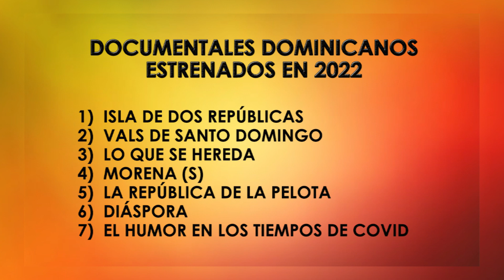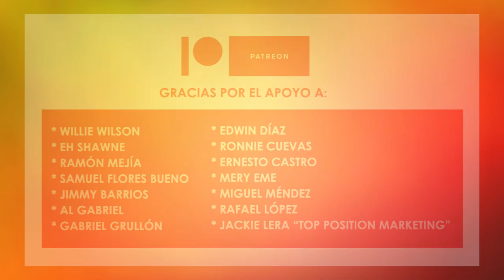Películas dominicanas nominables 2023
Recuento de las 22 películas y 7 documentales dominicanos estrenados en 2022, de donde hacemos una selección de las producciones nominales para las próximas premiaciones. Segmento Ambiente Cinematográfico del programa De Extremo a Extremo, de Telemicro Internacional y Digital 15. Video creado por Francisco Maldonado.